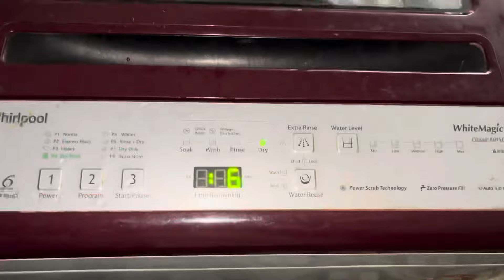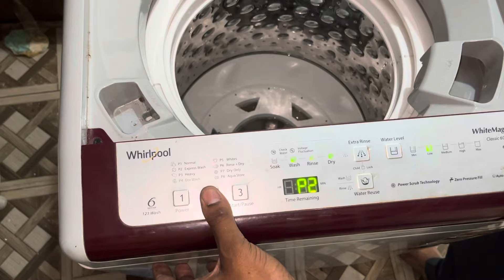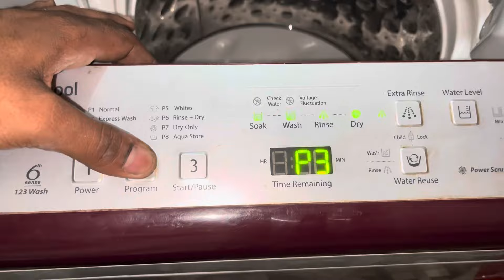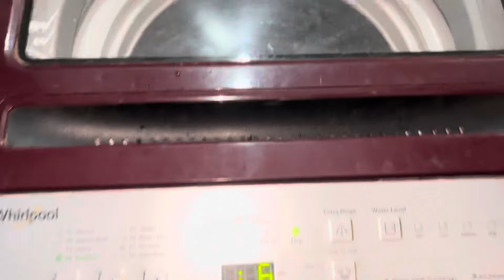Whirlpool washing machine से पानी बाहर नहीं निकल रहा,washing machine ka pani bahar kaise nikale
Whirlpool washing machine water problem

Whirlpool washing machine water not drain

Whirlpool washing machine not dry

Whirlpool washing machine se pani nahi nikal raha hai

Washing machine se pani kaise nikale

Washing machine se pani bahar kaise nikale

How to drain whirlpool washing machine water in

How to remove whirlpool washing water
Whirlpool washing machine ke andar ka pani bahar kese nikale

Washing machine se pani nikalne ka tarika

Whirlpool Washing machine se pani nikalne ka tarika

Whirlpool washing machine Drain problem solve

Washing machine se pani nahi  Nikal raha hai to aise nikale

Top load whirlpool washing machine pani bahar nahi nikal raha hai

Water Drain problem

Whirlpool washing machine pani  nahi Nikal raha hai